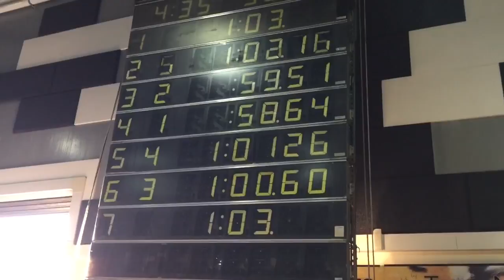2017 Jan SSFAC C/B/A: 100yd Freestyle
100yd Freestyle, 58.60